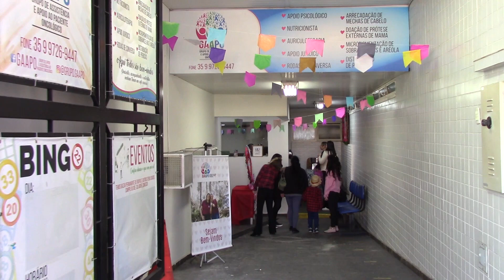ARRAIÁ COM PROSA GAAPO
O Gaapo ( Grupo de Assistência e Apoio ao Paciente Oncológico ) realizou hoje (6) o “Arraiá com prosa” .